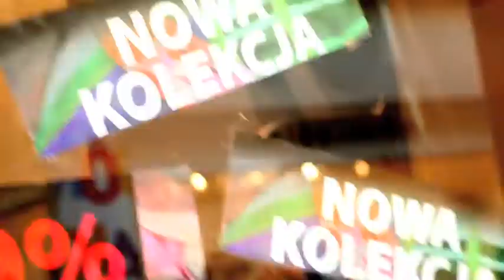POGOTOWIE MODOWE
Zwiastun programu "Pogotowie Modowe" (TVP2 2010)